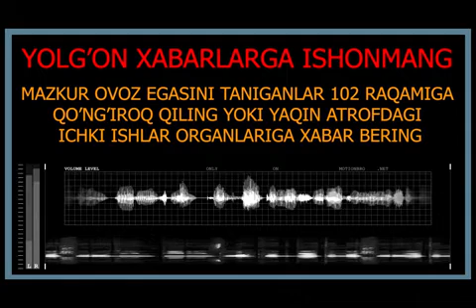Ёлғон хабарларга ишонманг!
Мазкур овоз эгасини таниганлар 102 рақамига қўнғироқ қилинг ёки яқин атрофдаги ички ишлар органларига хабар беринг!